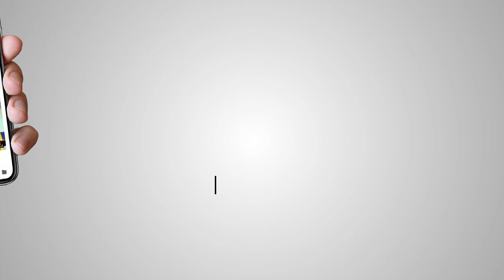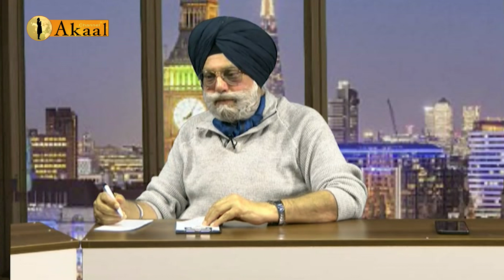MUDHE | AKAAL CHANNEL